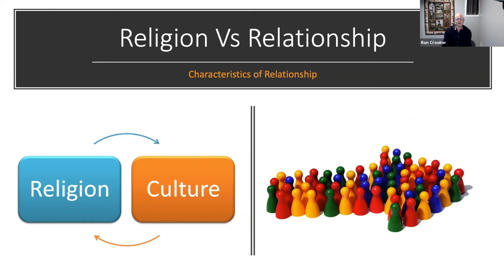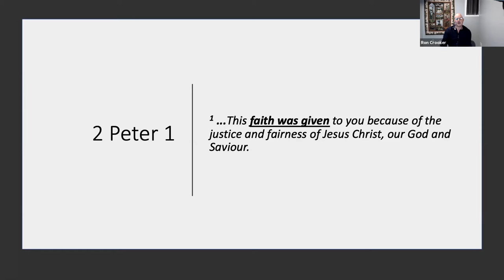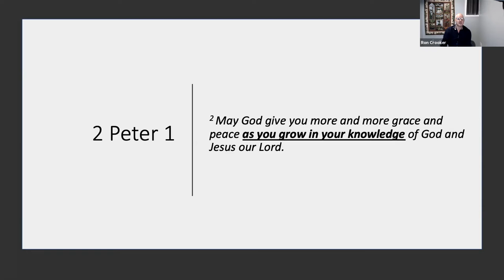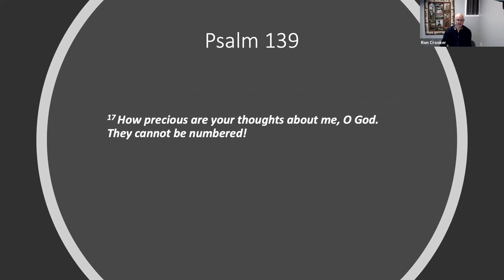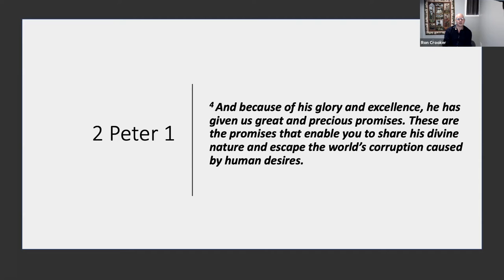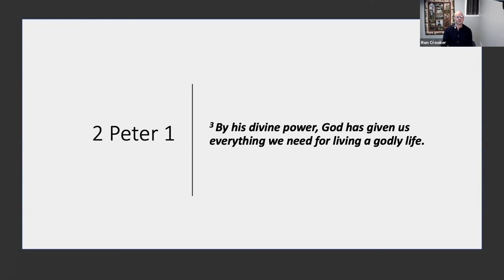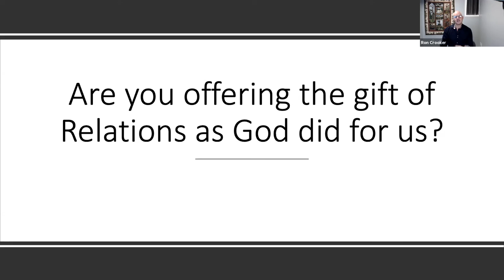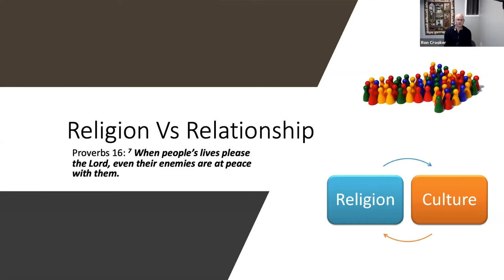Characteristics of Relationship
Religion verses Relationship series pt2
Pastor Ron Crooker speaks on the ebb and tide of relationships.